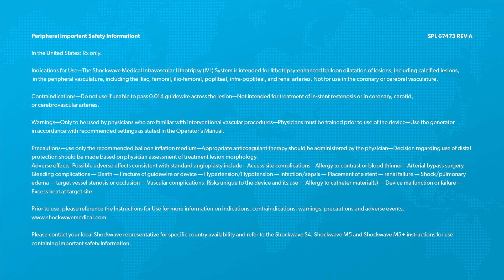TAVI Masterclass Teaser Video